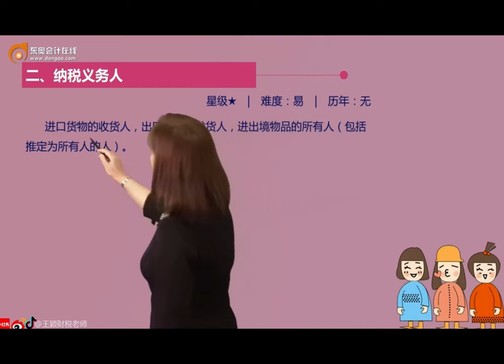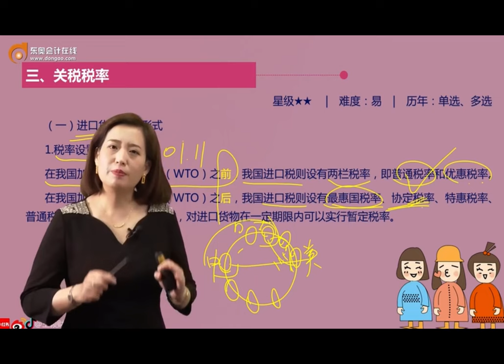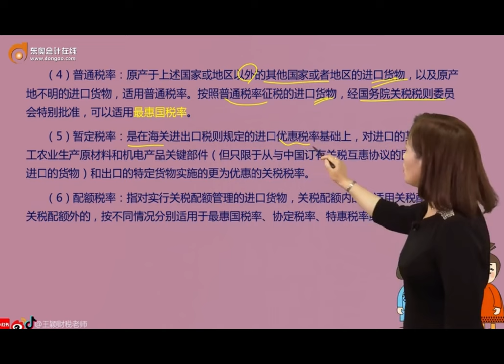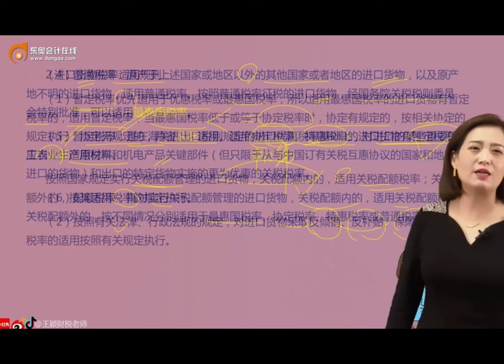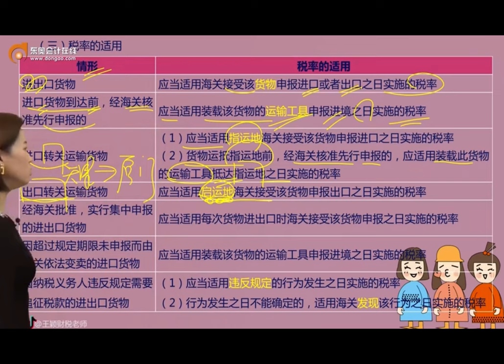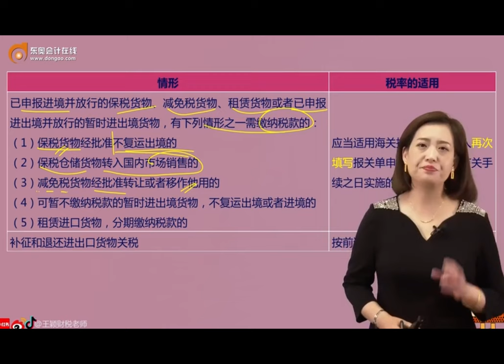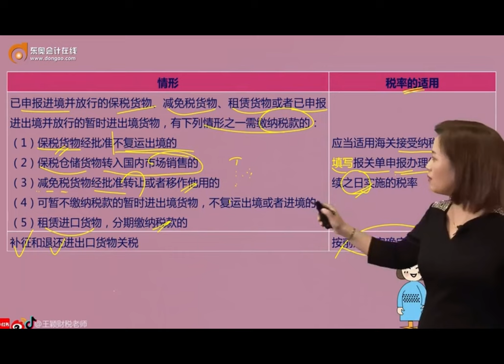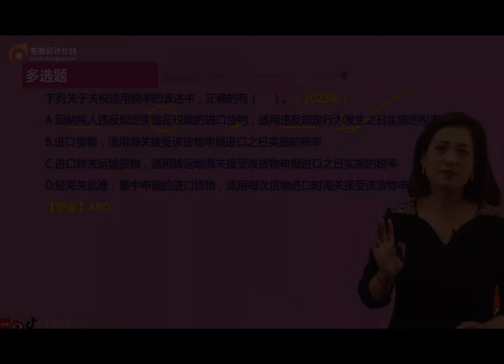2023 CPA 税法 王颖 基础班 第53讲